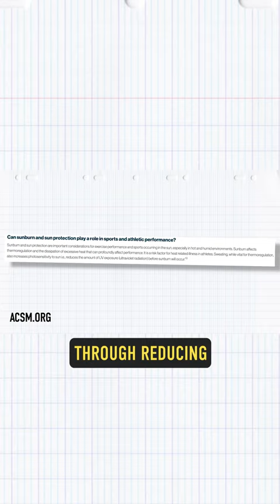Are you looking after your skin properly on race day? ☀️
Useful Links